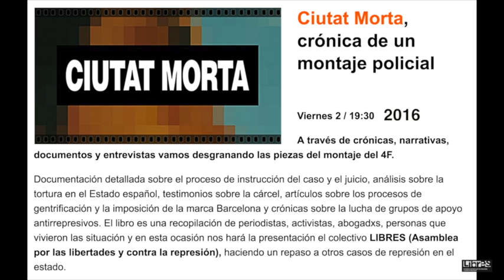CIUTAT MORTA. Detalles del caso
Santander, Viernes 2 / 2016 19:30

A través de crónicas, narrativas, documentos y entrevistas vamos desgranando las piezas del montaje del 4F.

Documentación detallada sobre el proceso de instrucción del caso y el juicio, análisis sobre la tortura en el Estado español, testimonios sobre la cárcel, artículos sobre los procesos de gentrificación y la imposición de la marca Barcelona y crónicas sobre la lucha de grupos de apoyo antirrepresivos. El libro es una recopilación de periodistas, activistas, abogadxs, personas que vivieron las situación y en esta ocasión nos hará la presentación el colectivo LIBRES (Asamblea por las libertades y contra la represión), haciendo un repaso a otros casos de represión en el estado.